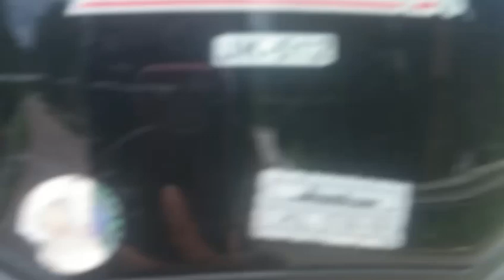Byahero: Kumain muna bago marating ang Port ng Abra De Ilog|Vidjonash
Byaherong Manggagawa going to Port of Abra De Ilog